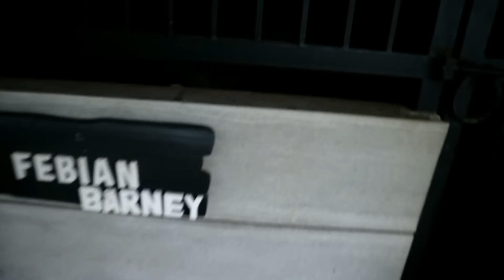Kuda Poni, Kuda Raksasa dan Kuda Mandi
Ini adalah video ketika berkunjung ke kandang kuda di branchsto equestrian park di bsd, serpong, indonesia. Mari kita lihat keseruan mereka dalam bermain dan melihat berbagai macam jenis kuda yang ada.